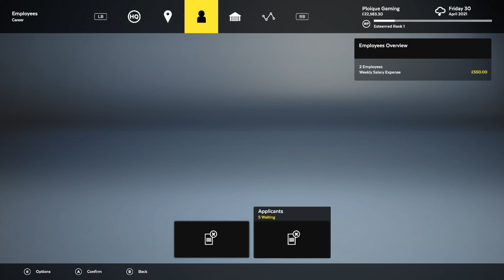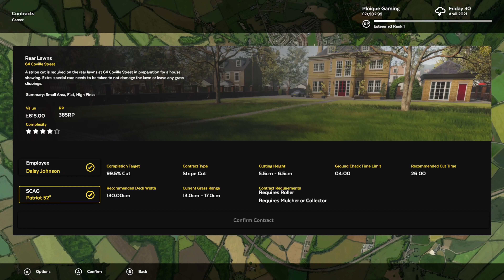Lawn Mowing Simulator:#29 - Westwell Castle(Tower Garden) w/tstamps on XBOX Series X[4K60 Video]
Mowing the Tower Garden at Westwell Castle.
Finally, get to mow Castle grounds. Awesome...
Esteemed Rank 1...

Timestamps
0:00 Third Staff
1:32 Lawn Choices
2:52 Ground Check
4:51 Mowing
25:32 Results

Ploique...